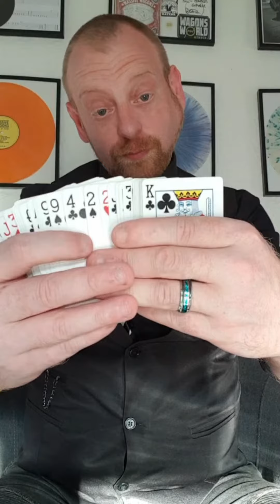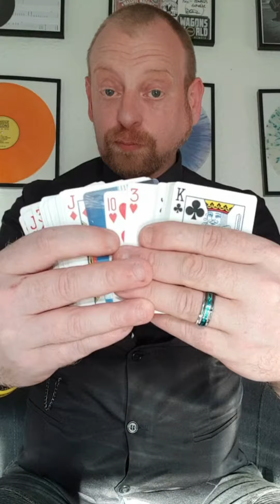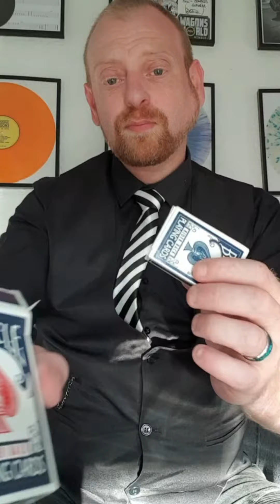A LITTLE SOMETHING